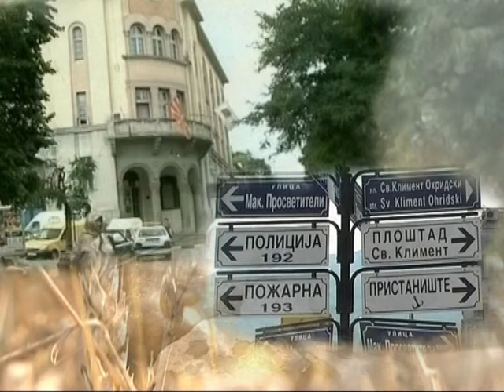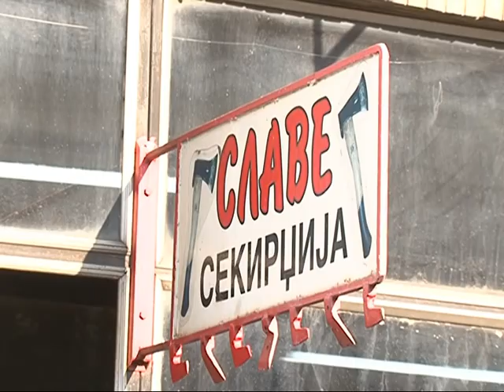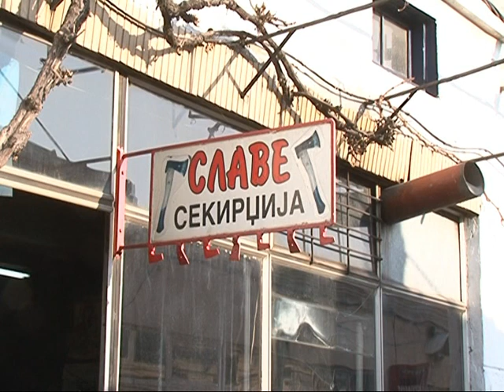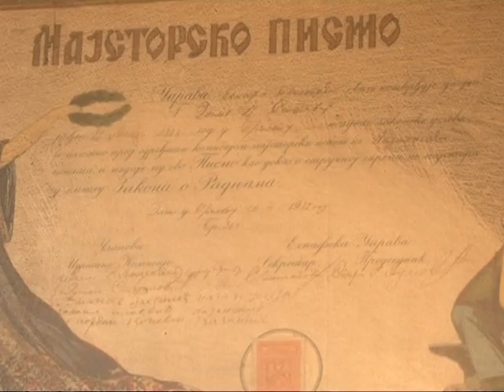Luge i mesta, Tv Telma - PRILEP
Репортажа од Прилеп, за прилепскиот мајтап, за прекарите, за саат кулата и чаршијата, за прилепчани...
Reportage from Prilep. For Prilep's jokes and humor, for their nick names, for clock tower and old bazar...
"People and places" Tv Telma, 2011
Author: Jordan Dukov